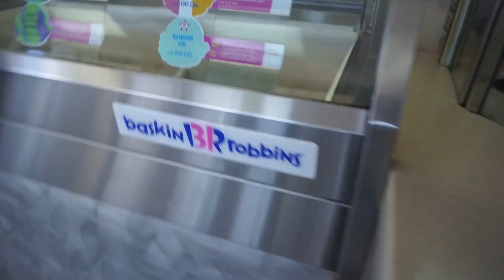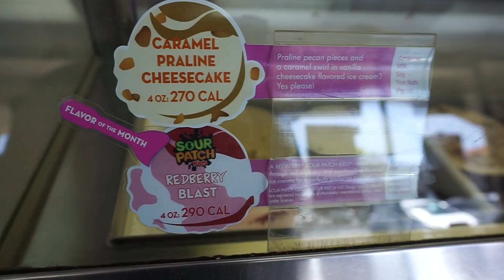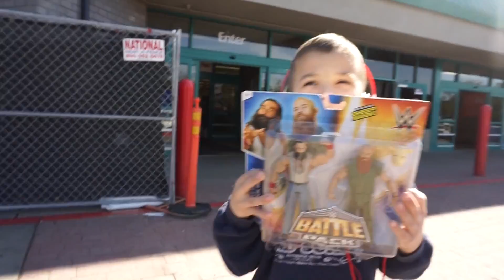COTTON CANDY ICE CREAM!! (Daily #601)